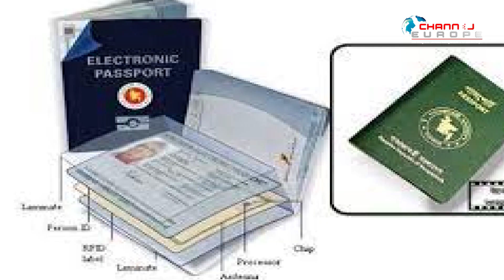কুয়েত প্রবাসীদের ই-পাসপোর্ট ফি কমলো